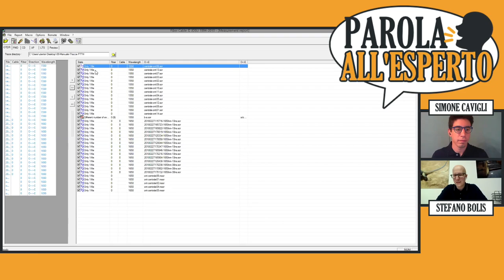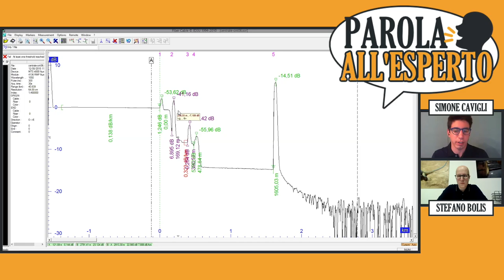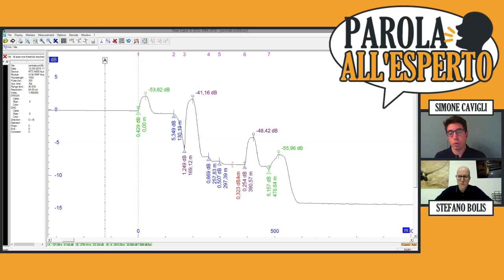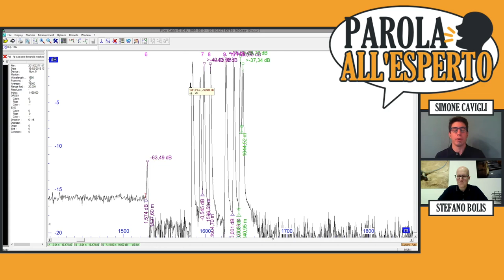Fibra ottica: come e perchè misurarne la qualità | Parola all'esperto #5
In questa nuova puntata di Parola all'Esperto ho avuto il piacere di intervistare Simone Cavigli, Field Manager e collaudatore esperto di fibra ottica.
Abbiamo parlato di reti in fibra ottica, soprattutto FTTH, con particolare attenzione alla misurazione della qualità di una rete in fibra; argomento sul quale Simone ha pure scritto due manuali.
Buona visione!

00:00 Saluti iniziali
00:38 Presentazione
02:08 Cos'è la qualità della fibra ottica?
03:57 Quale strumento si utilizza per misurarla?
05:44 Quali sono gli apparati che troviamo in una rete in fibra?
08:33 Esempi di grafici dell'OTDR
17:24 Come si posizionano gli elementi nelle reti di Open Fiber e Flash Fiber
21:11 Saluti finali